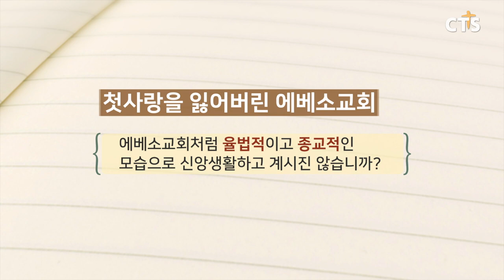[Ep.1] 첫사랑을 잃어버린 에베소교회 / 브라이언박 목사와 함께하는 요한계시록 일곱 교회 in 터키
[Ep.1] 첫사랑을 잃어버린 에베소교회(요한계시록2:1~7)

No.1 기독교 채널 CTS 기독교TV & JOYBOX TV!